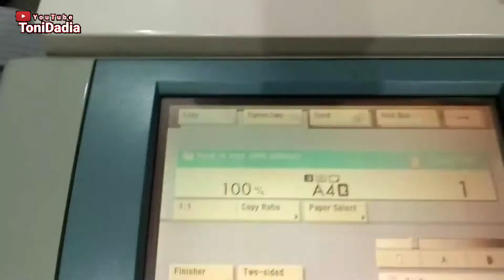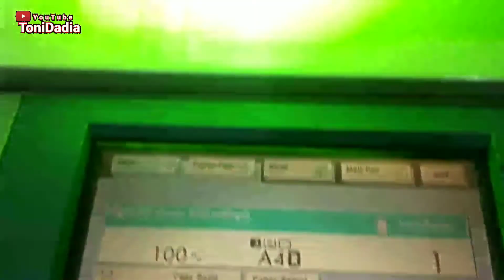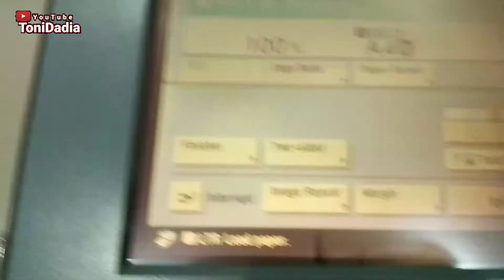Tutorial cara fotocopy Text dan foto untuk pemula